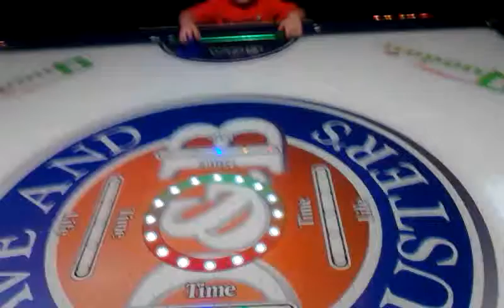Jacob en D n B